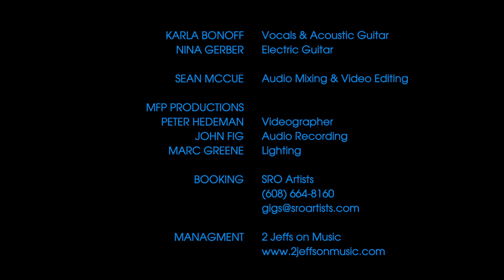Karla Bonoff - All The Way Gone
The incomparable singer-songwriter, Karla Bonoff, sings her version of a song she wrote and performed with her band, Bryndle (Karla Bonoff, Kenny Edwards, Wendy Waldman, and Andrew Gold). This is the first solo recording of Karla singing this song. Enjoy this live performance of the song accompanied by the consummate lead guitarist, Nina Gerber, at My Father's Place in Roslyn New York. Enjoy!